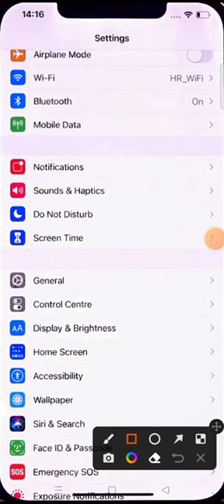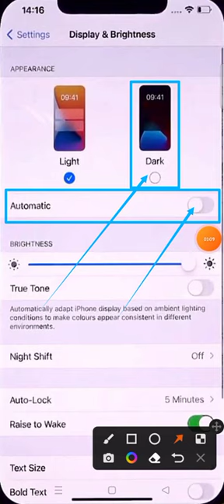phone stuck in dark mode how to put iphone in dark mode